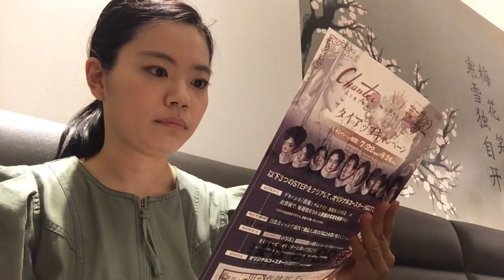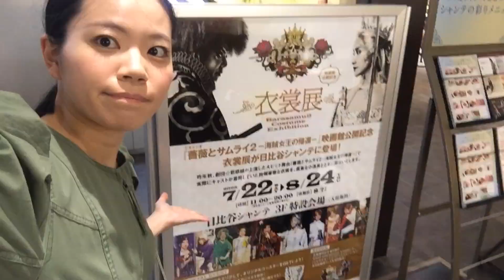ヴァイオリニストの休日〜お誕生日おでかけ編〜